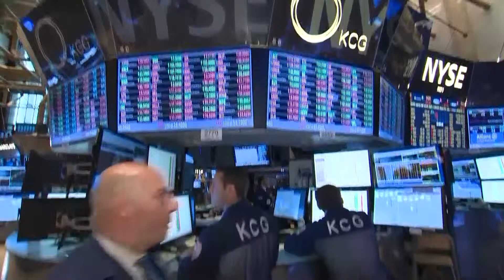Disappointing May Jobs Report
What could it mean for interest rates?